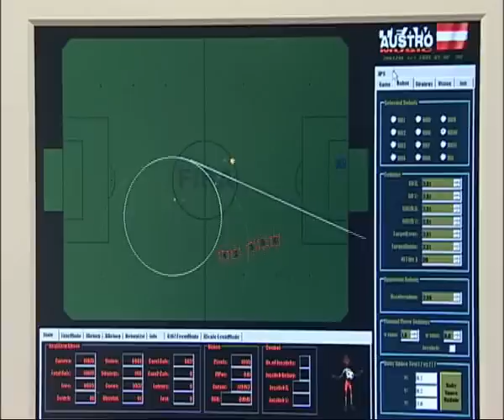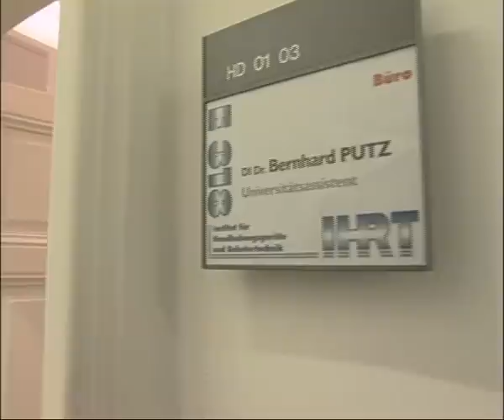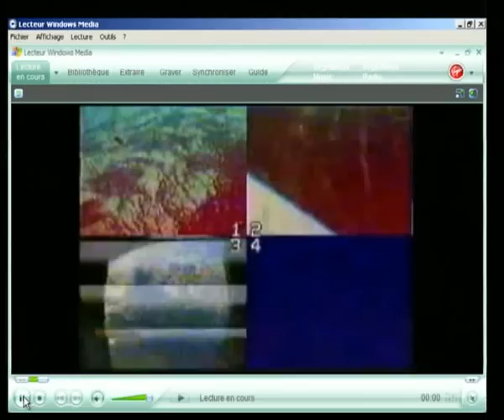IHRT Space Project (Ahmad Byagowi)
This is a cool video about the Space project in IHRT TU VIENNA and European Space Agency (ESA).
Ahmad Byagowi